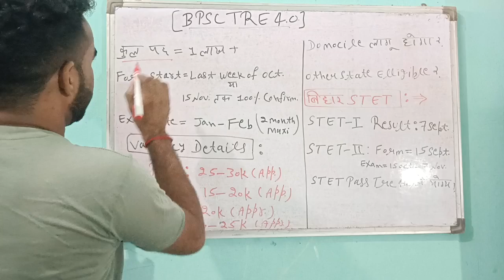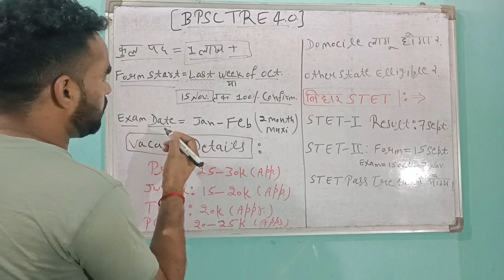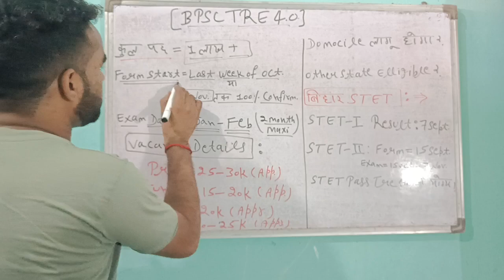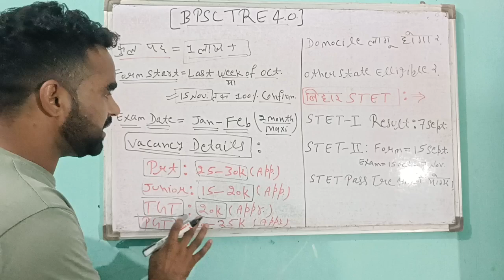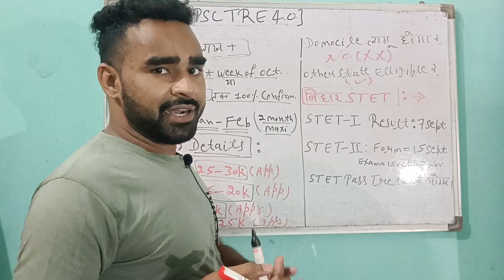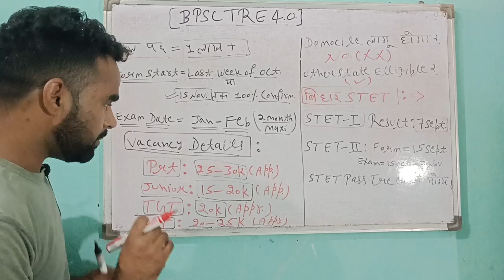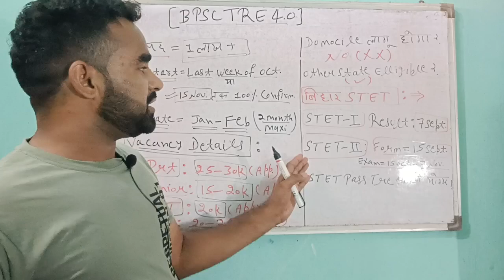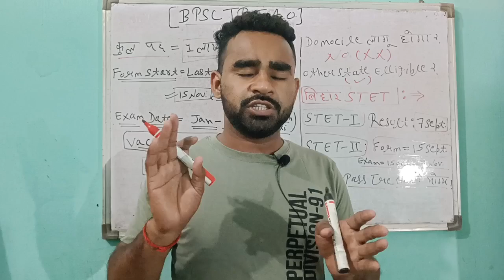BPSC TRE 4.0 Notification Update||बिहार शिक्षक भर्ती Tre 4.0 कब होगी|बिहार STET Result कब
bpsc tre 4.0 update

bpsc tre 4.0 niyamavlii

bpsc tre

bpsc tre 4.0 kab hoga

bihar stet

bihar stet 2024 result

bihar stet result kab aayega

bihar stet 2024 result news

stet result

bihar stet answer key 2024

bihar stet result 2023 news